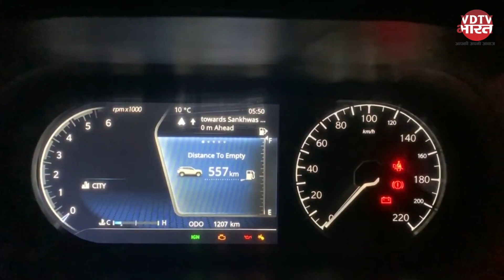TATA Safari और Harrier के नए Dark Edition का हुआ शोकेस, Tiago EV Blitz से उठा पर्दा | Auto Expo 2023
Tata Motors ने ऑटो एक्सपो 2023 में नई Harrier और Safari Dark Editions को पेश किया है। ये मॉडल्स मौजूदा डार्क एडिशन से ज्यादा स्पोर्टियर हैं। इन एसयूवी में अडवांस्ड ड्राइवर असिस्टेंस सिस्टम (ADAS) इन्हें और खास बनाता है।